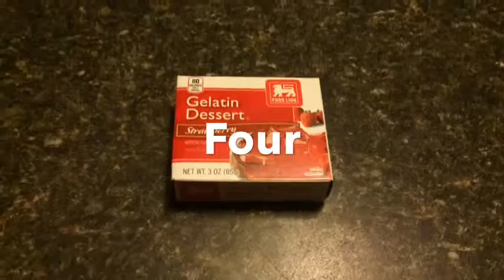How to Make Jell-O Watermelon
This video will show you how to make jello watermelon. Perfect for the summer season!
To learn how to get more freebies and life hacks please follow my new facebook page! I promise you won't be dissapointed.